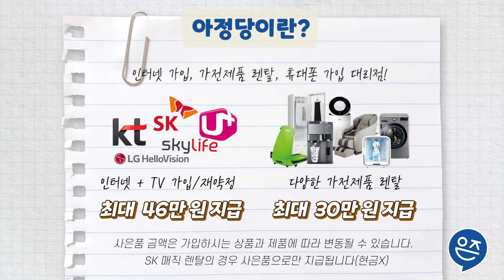아정당 탁재훈의 탁사장에 출연하고 왔습니다! 과연 그 결과는?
아정당이 탁재훈의 탁사장에 출연하고 왔습니다.
좋은 추억 남기게 해주셔서 정말 감사합니다!

00:00인트로
00:07 📷아정당X탁사장 콜라보 촬영현장!📷
00:57 🎈아정당 소개🎈
          -  자세한 정보 01:51
03:07 📢탁사장 검증 time 📢
04:43 📌아정당 유튜브 구독 좋아요 감사합니다🎀

05:00 📌아정당이 준비한 (          05:12~05:41          )♥🎁이벤트! 🎁♥

             1. 인스타그램 게시글+해시태그 이벤트! - (          05:16 ,05: 34        )
             2. 매달 100만원 상당의 상품이 팡팡!!  (          05:37        )
                  - 50만 구독자 달성시 신형 쏘나타 1명 추첨 증정!

05:42 아웃트로